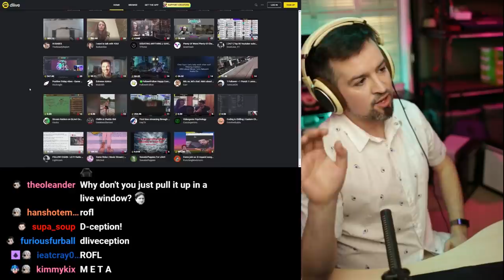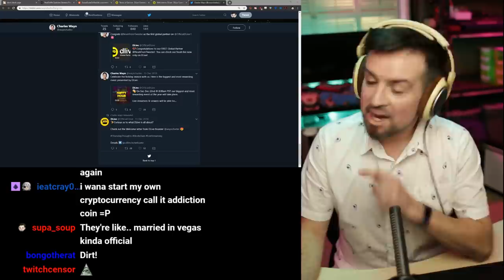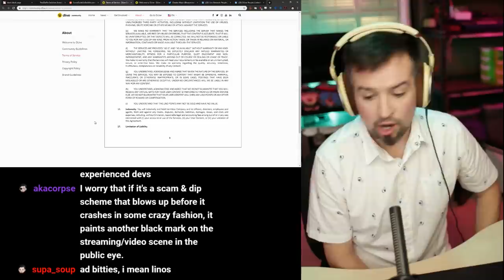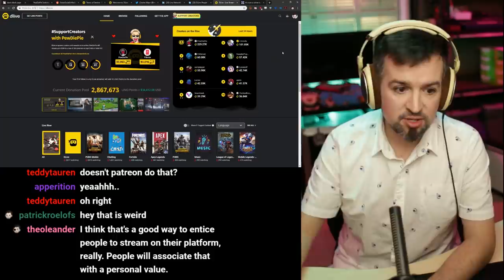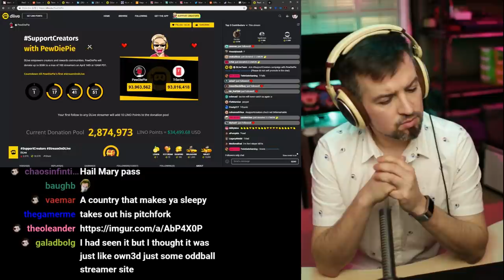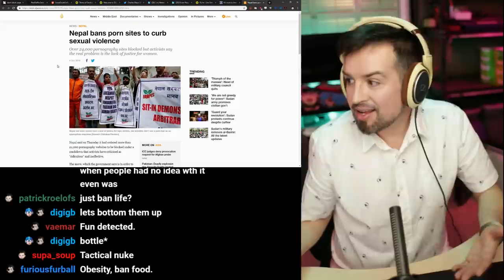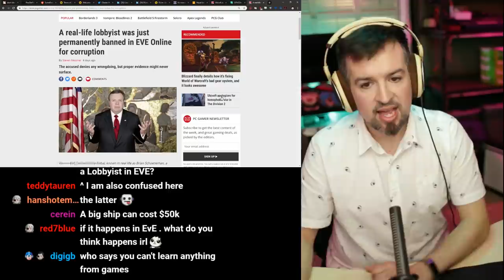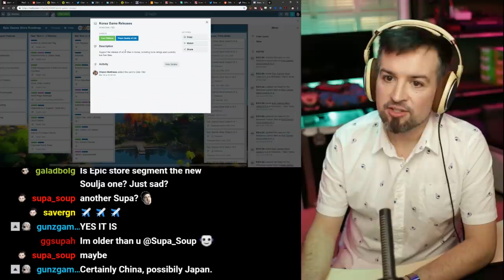A Closer Look At What's Behind Dlive+Lino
Ubisoft apologizes for homophobic slur in The Division 2

A real-life lobbyist was just permanently banned in EVE Online for corruption